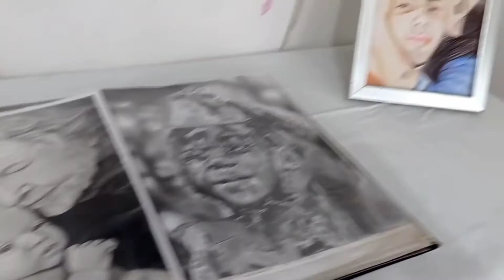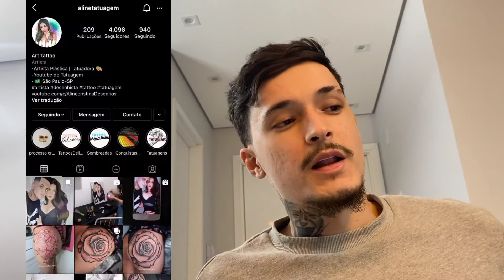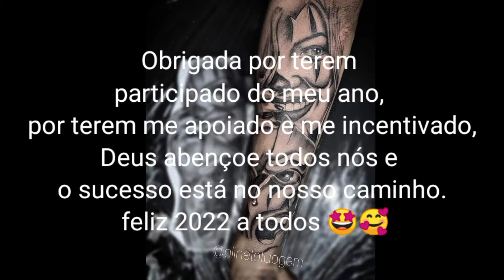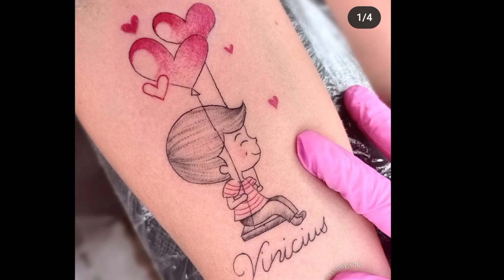RETROSPECTIVA 2021 ❤️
OBRIGADA por participarem do meu 2021, recebi muito apoio de muitos de vocês, agradeço por terem cada um de vocês aqui. estou vivendo um sonho 😍 a tatuagem transformou a minha vida, me deu sentido me deu experiências e oportunidades.
2022 vem com muito sucesso e prosperidade isso eu tenho certeza 😍 2022 vai ser de muitas conquistas 💪💪💪💪🙏💵💵💵💲💲